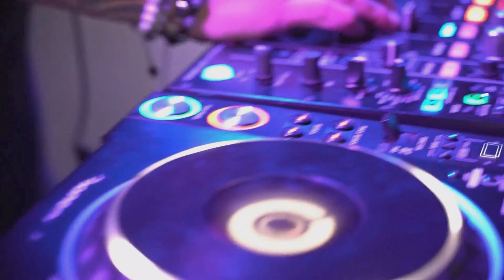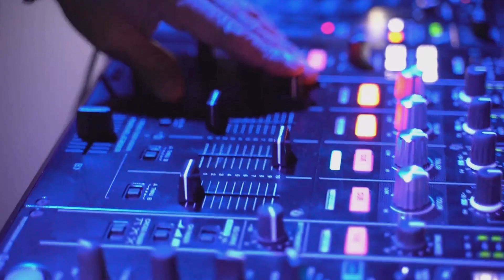DANCE - I Fly With You